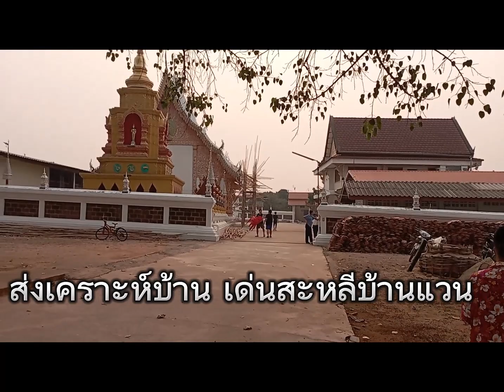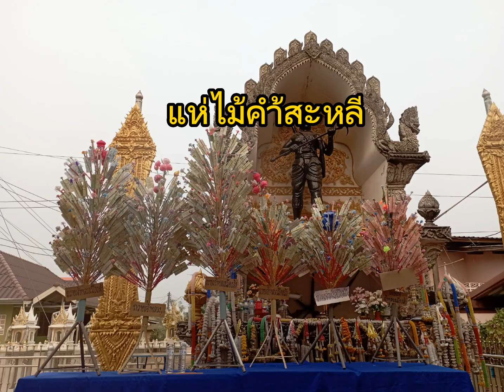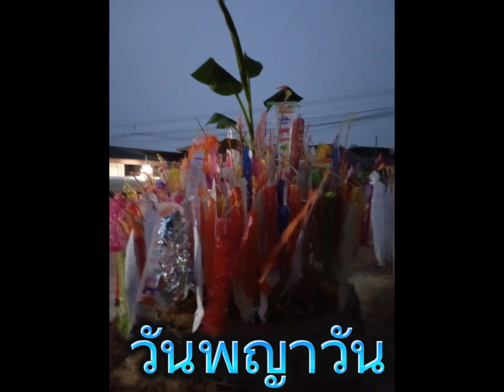ไทลื้อเชียงคำ ปีใหม่เดือนหก บ้านแวน